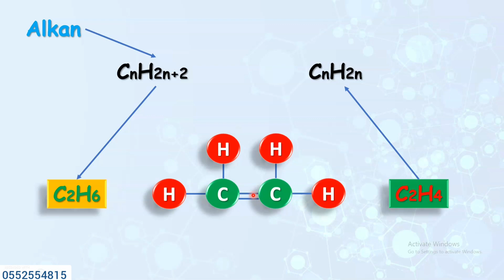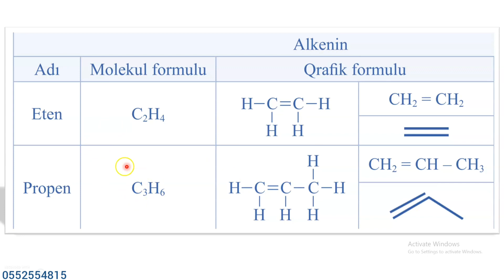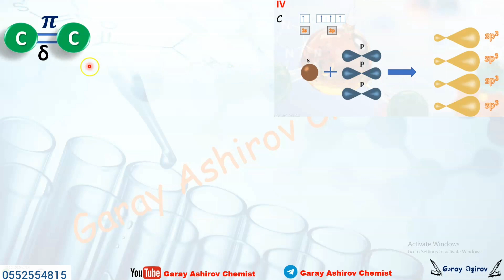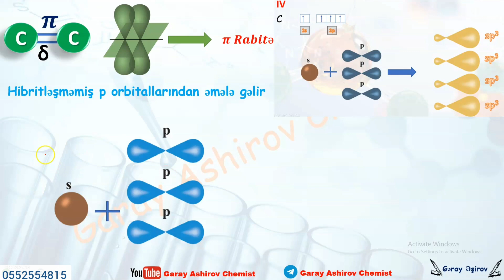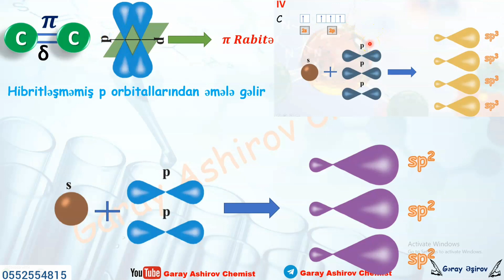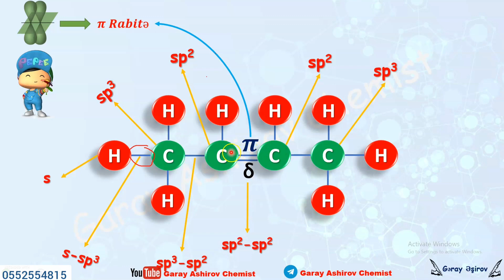Alkenlərdə hibdridləşmə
Animasiya dərslər AMEA-nın Elmi işçisi və doktorantı Gəray Əşirov tərəfindən abituriyent ,MİQ və sertifikasiya proqramı çərçivəsində məktəb dərsliyi əsasında hazırlanmışdır.

Garayasirov_chemist